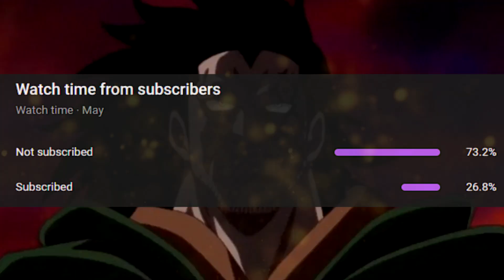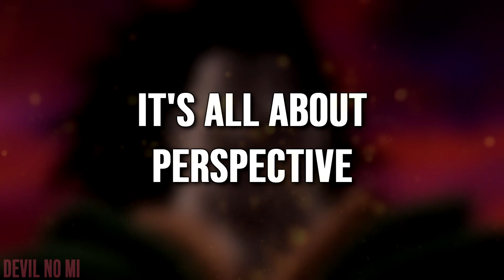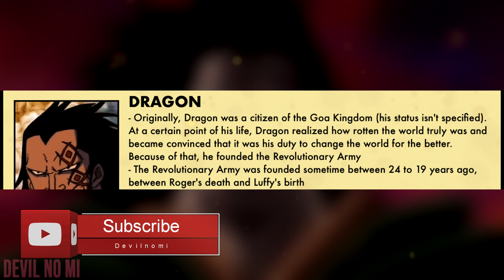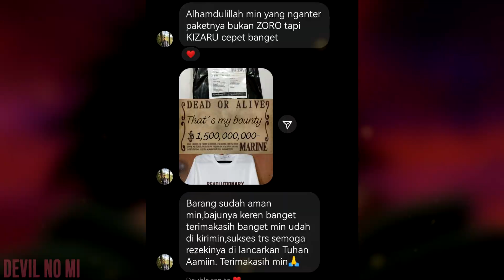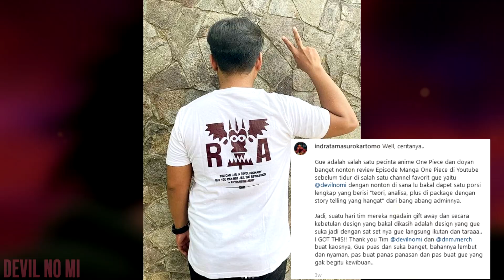PERUBAHAN BESAR MONKEY D. DRAGON & AWAL PEMBENTUKAN REVOLUSIONER! - One Piece 1054+ (Teori)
Alasan Utama Monkey D. Dragon!

Lebih suka main Saham tapi ingin membeli Saham Luar Negeri seperti Apple, Google, atau Tesla yg sedang naik bisa klik link ini untuk dapatkan bonus dollar dan saham gratis:

Saksikan juga!

Section:
00:00 - Intro
00:45 - Opening
01:17 - Background
03:39 - Young Man
06:35 - Revolutionary Army

► Join membership